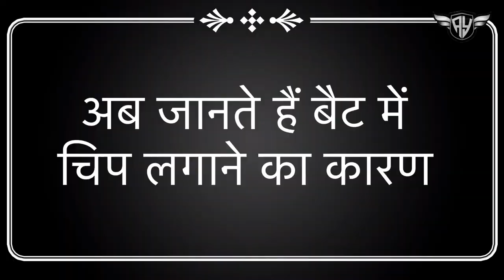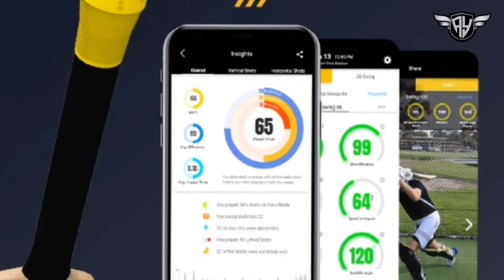Stance Beam Smart Bat | स्मार्ट बैट की ख़ासियत जानिए हिंदी में | Amar yankee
Features & details

• The 'StanceBeam Striker' is a unique motion sensor that is designed to fit on top of any cricket bat. The motion sensors captures all the information on your game and connects to our APP ecosystem across iOS and Android.

The 'StanceBeam Striker' is easy to assemble on top of the cricket bat and comes with an inbulit rechargeable Battery (with a life of upto 6 hours); charging cradle to charge the battery on-the-go;

'Replaceable Bat Mounts' for seamless integration with any cricket bat and a locking key to make sure that the Striker remains inside the bat sleeve.

The smart motion sensors built into the device provide a validated set of high accuracy data like 3D swing analysis, Bat Speed generated, Power index, Swing Angels and shot efficiency. The data collected by the sensor can be viewed on the StanceBeam app in real-time and is stored on the cloud. Users can login to their accounts and access their sessions/history/data wherever and whenever they want.

The 'StanceBeam app' captures various data points provide multiple metrics that include analysis of batting shots, session insights, angles and directions, impact speeds and the power generated by the bat swings.

Thanks